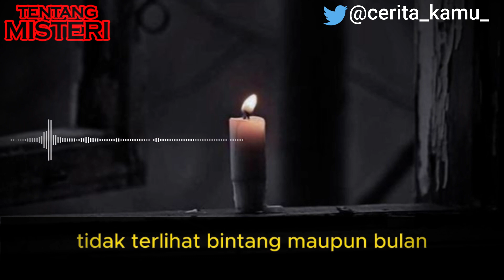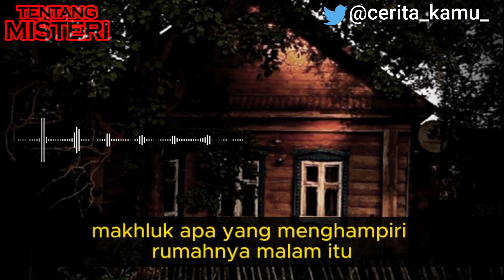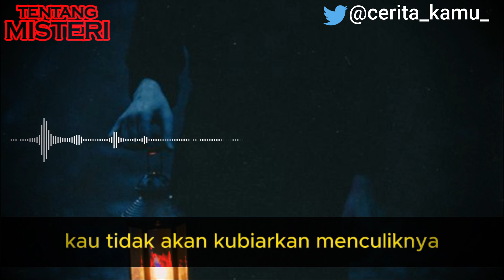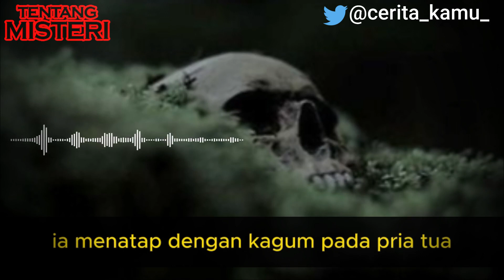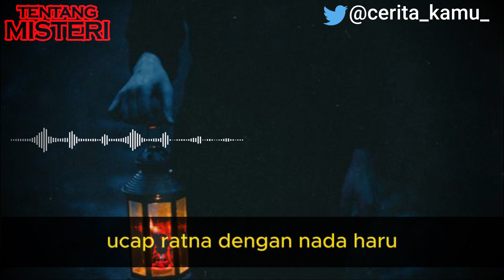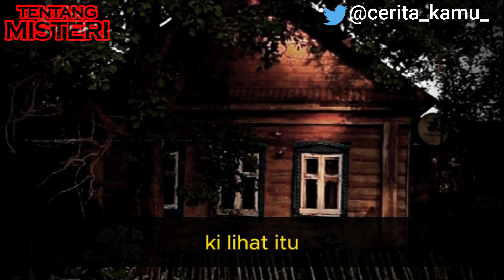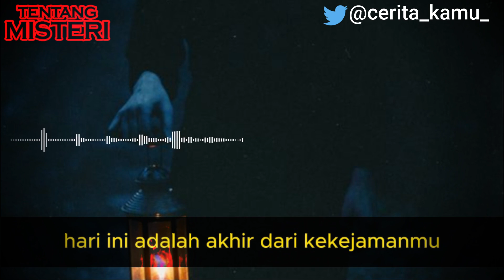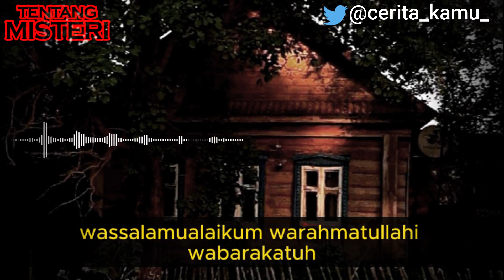BAYIMU AKAN KUBAWA PERGI | CERITA HORROR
Saat membuka pintu, Ratna terpaku kaget di tempatnya. Sosok yang sama persis dengan mimpinya, wanita tua berambut panjang berceceran, berdiri di depan pagar sambil menggendong Awan. “Bayimu akan kubawa pergi!” kata wanita itu dengan suara serak seperti orang sekarat.

Ratna tahu makhluk apa yang menghampiri rumahnya malam itu. Ia mengenal makhluk halus bernama Wewe Gombel yang suka menculik bayi-bayi yang tak diinginkan keluarganya.

Ratna gemetar ketakutan di depan pagar sambil menatap ngeri sosok mengerikan Wewe Gombel yang sedang menggendong buah hatinya. Ia mohon dengan suara bergetar “Tolong jangan bawa pergi bayiku! Aku sangat menyayanginya.”